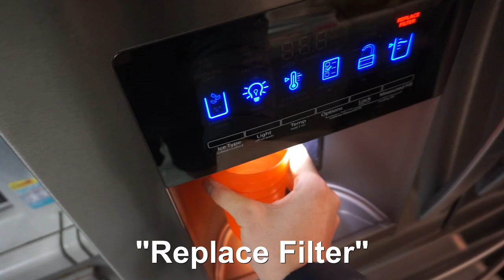I got into a car crash... 😢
What a way to start the new year lmfao...

HyperX Cloud 2:

Razer Naga Hex